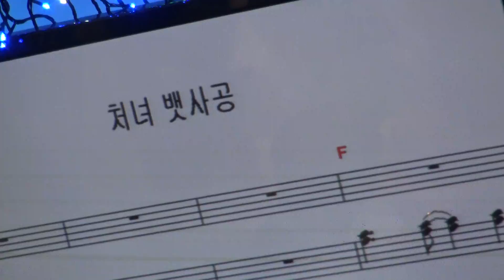가수 회장 장옥주 처녀뱃사공 우리예술단정기공연 장소 극장식공연장 미가 일시 2018 7 13